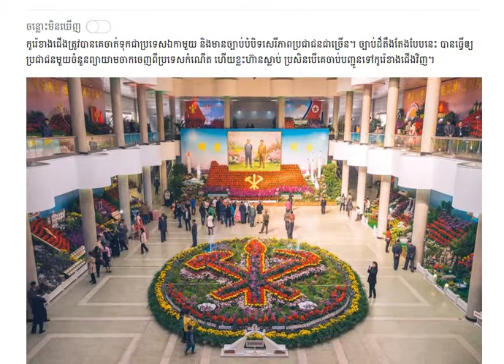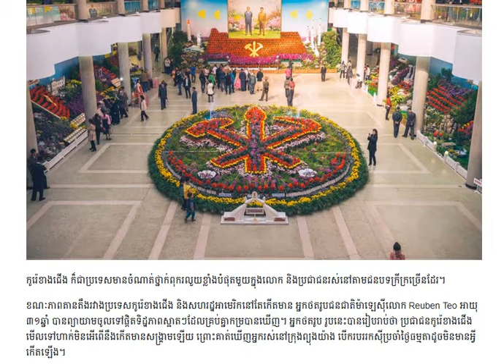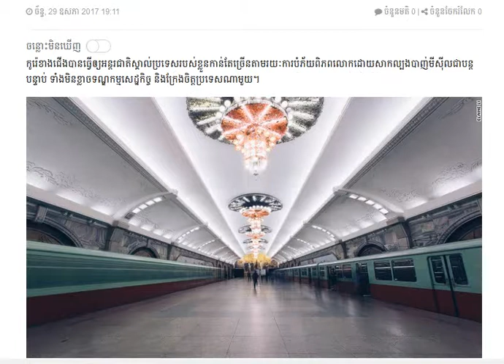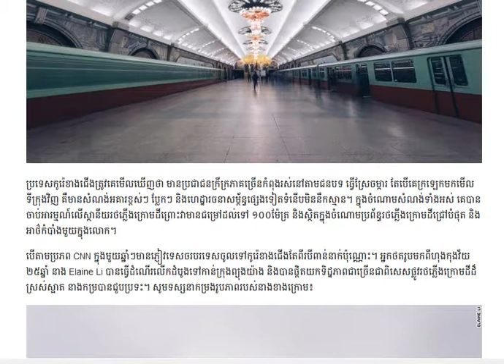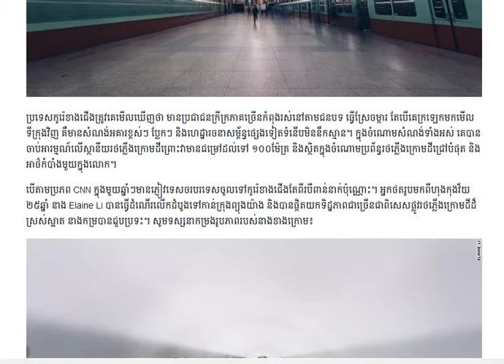Hi guys!
This is our travel vlogs in our local tourist site and we love the top world 7th heritage which is located in Siem Reap province. We love traveling and taking videos of any possible excited place to present all our loyal views to watch with us.

Life is a struggle and only to feel peaceful, spend your daily routine life with nature.

Best regard,